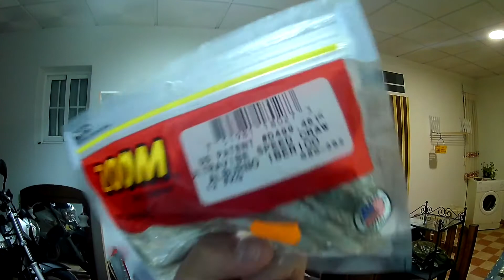Pesca Con Jig | Iberpesca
Subscríbete y búscanos en instagram @iberpesca